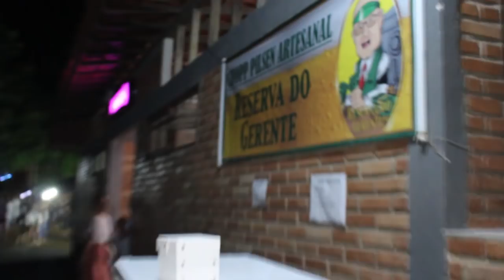RÉVEILLON ITAÚNAS 2018 - VIBE ITAÚNAS COM ARMANDINHO E CIA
O maior réveillon de Itaúnas foi na Vibe Itaúnas e no ultimo dia de festividades teve: Macucos, Severo Gomes e Armandinho...